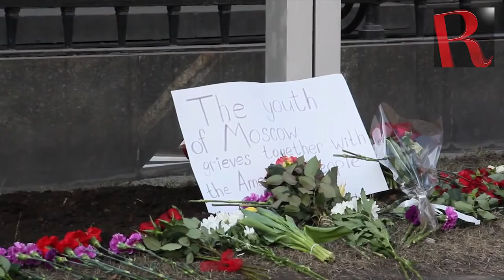Russians' reaction to blasts in Boston Marathon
credit: Stakheev Vladimir, RBTH

My first "Translation" video , it should all be within the realm of reality ))